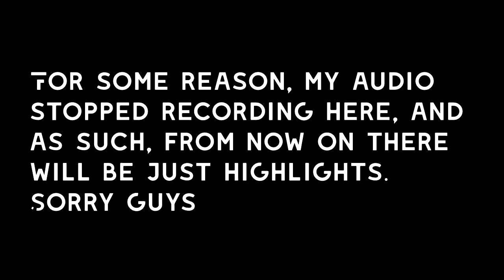The Autospin Kerb GP // MondayCoop S3E43 - Bahrain // F1 2013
Hello everyone, and welcome back to MondayCoop! Today we're at Bahrain for Round 4, and sadly I hit some issues with the audio, however, I hope you enjoy the video nevertheless!